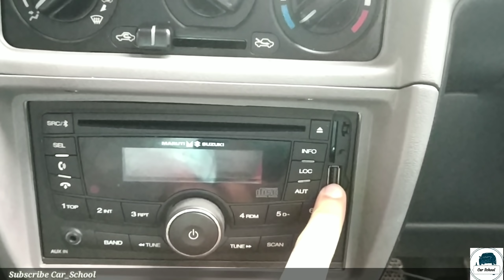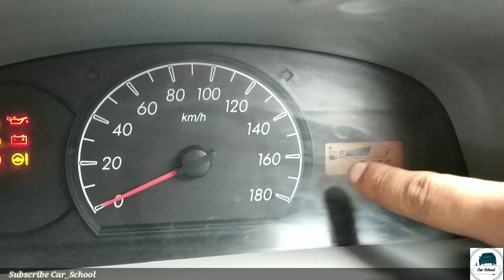Maruti Suzuki Alto Cng 2000-2014| Honest Review After 8 years | Depth tour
very good car
low maintenance of car
good mileage and on cng very good mileage
good car for new learners